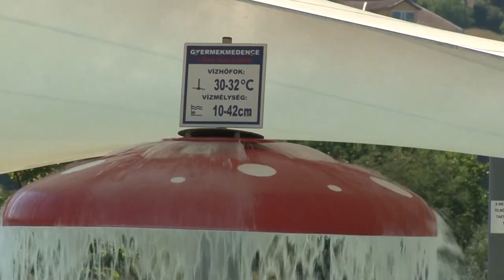Programokkal várják az érdeklődőket a bonyhádi strandon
Vannak akik nem bánják, hogy kánikula van. Ilyen például a bonyhádi strand üzemeltetője is. Farkas Attila, elmondta maximális a fürdő kihasználtsága, Naponta akár több százan is megfordulnak ott. Július 23-án szombaton különleges eseménnyel készülnek. A szerelmesek estje elnevezésű program idején éjszaka is nyitva lesz a strand.